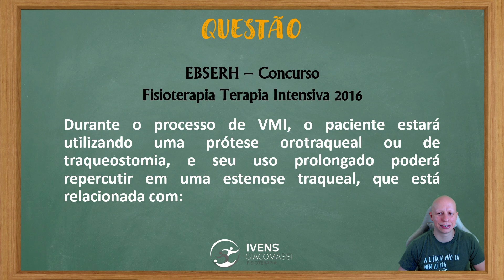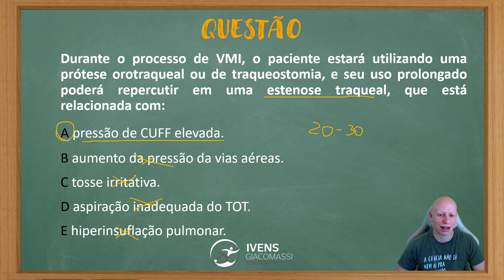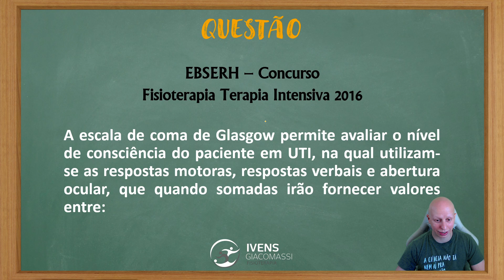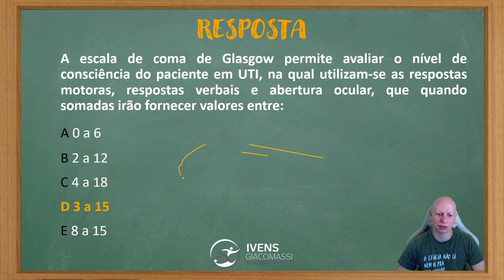Complicações na UTI, Glasgow - Concurso EBSERH #129 - QUESTÕES COMENTADAS | Ivens Giacomassi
Prova do Concurso para Fisioterapia em UTI da EBSERH.

Questões de hoje envolvem complicações comuns na UTI e a escala de coma de Glasgow.

Questões comentadas é o quadro onde eu vou comentar a resolução de questões de concursos, provas de residência, processos seletivos e o que mais vocês me mandarem!

Então já comenta aí qual questão ou assunto você tem dúvida!